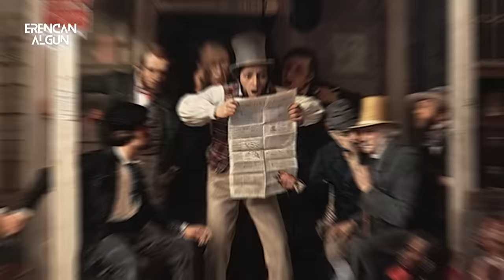Teksas ABD'den neden ayrılmak istiyor? Dünyanın en büyük 8. ekonomisi!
Teksas ABD'den neden ayrılmak istiyor? Ülke değil ama dünyanın en büyük 8. ekonomisi! Teksas, gerek yüzölçümü gerekse nüfus açısından ABD'nin en büyük 2. eyaleti konumunda.  Bugün bağımsız bir devlet olsa dünyanın en büyük 8. ekonomisine sahip olacak. Ayrıca 695.662 km² yüzölçümüyle Almanya'nın neredeyse 2 katı büyüklükte ve 30 milyona yaklaşan nüfusuyla dünyadaki birçok ülkeden daha fazla insana ev sahipliği yapıyor. Teksaslılar'da bu büyük gücün farkında ve bu yüzden eyalette ABD'den ayrılma fikirleri yükseliyor. Peki Teksas ABD'den ayrılıp bağımsız bir devlet olabilir mi?